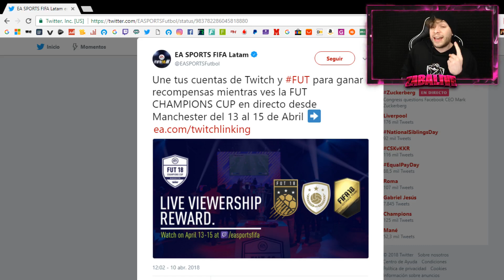EA SPORTS TE REGALA ICONOS Y SOBRES GRATIS DURANTE EL FIN DE SEMANA | FIFA 18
EA Sports te regala iconos y sobres gratis durante el fin de semana
FUT Champions Cup Manchester

ZABALIVE

FIFA 18
FIFA18
FUT 18
FUT18
GAMEPLAY
OFICIAL
FILTRADO
NOVEDADES
ACTUALIZACIÓN
PARCHE
REAL MADRID
FC BARCELONA
CARAS
FACES
BETA
ONLINE
DEMO
LICENCIAS
CLUBES PRO
MODO CARRERA
ULTIMATE TEAM
EL CAMINO
THE JOURNEY
ALEX HUNTER
ICONOS
ICONO
REVIEW
TROFEOS
LOGROS
BUGS
BUG
FAILS
FAIL
GLITCHES
GLITCH
HANDICAP
GOALS
BEST
COMPILATION
COMPARACIÓN
EA ACCESS
EA SPORTS
MEDIAS CONFIRMADAS
OFICIALES
RATINGS
SKILLS
SQUAD BUILDER LOW COST
LIGA SANTANDER
PREMIER LEAGUE
PLANTILLA BARATA
EQUIPO BARATO
HÍBRIDA
FORMACIÓN
FORMACIONES
TÁCTICAS PERSONALIZADAS
INSTRUCCIONES DE JUGADOR
SBC
TRADEO
TRADEOS
SQUAD BATTLES
SQUAD BATTLE
FUT CHAMPIONS
RECOMPENSAS TOP 100
ÉLITE 1
RECOMPENSA
PACK OPENING
FUT DRAFT RATED
CHALLENGE
POTM
ONES TO WATCH
OTW
CAMINANTE IN A PACK
CAMINANTES
WALKOUT
PANELES
REWARDS
REWARD
TUTORIAL
CONSEJOS
TOTY
TOTS
TOTW
HALLOWEEN SCREAM CARDS
FUTMAS
DCP DIARIO
FORTNITE BATTLE ROYALE